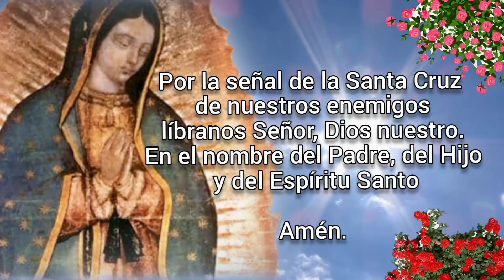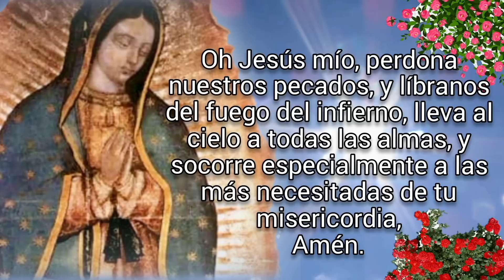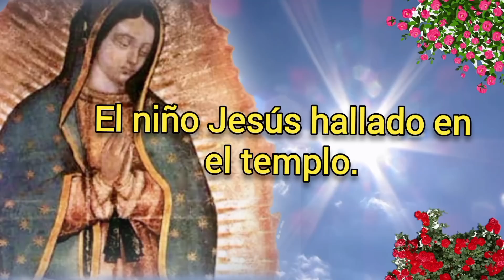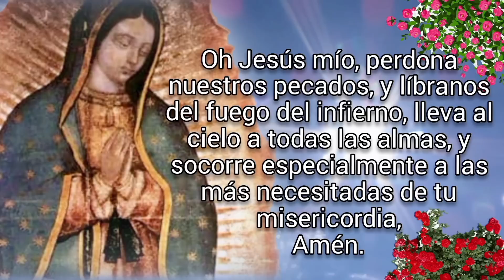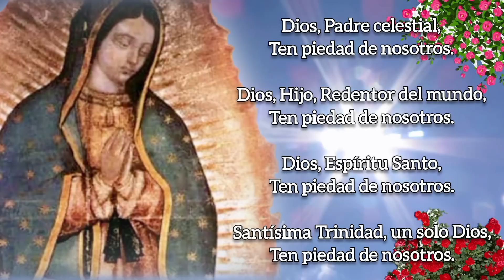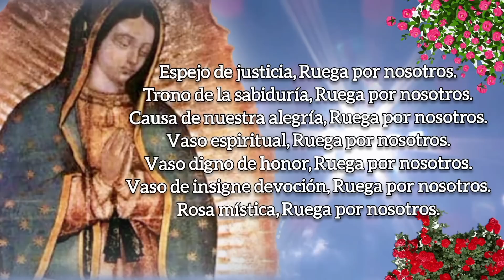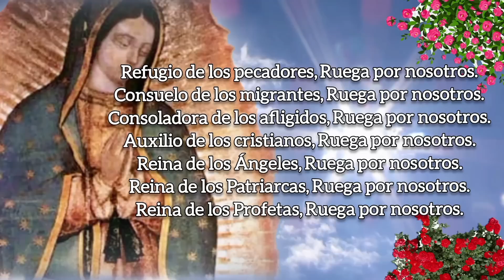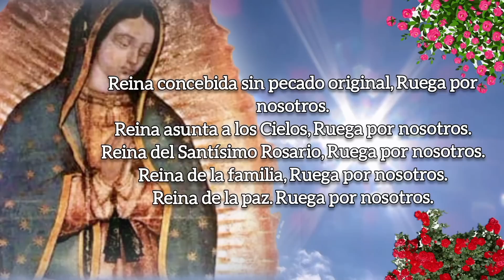SANTO ROSARIO DE HOY, LUNES 8 DE MAYO 2023.